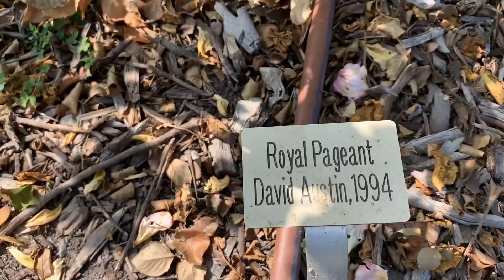A Day Off | Nation of States Pageant | Meet the Alexanders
Our director Kristi took us on fun excursions to help us relax, perfect timing!